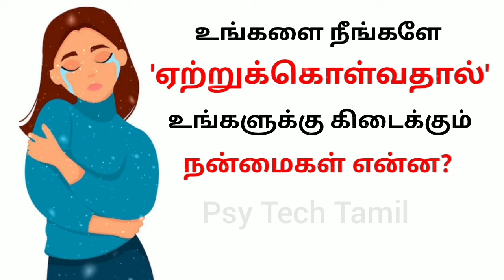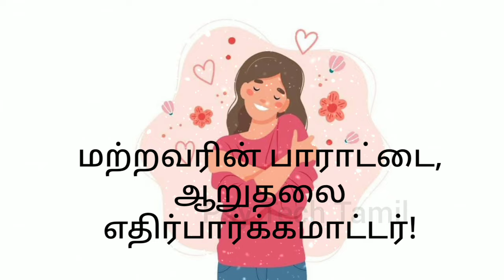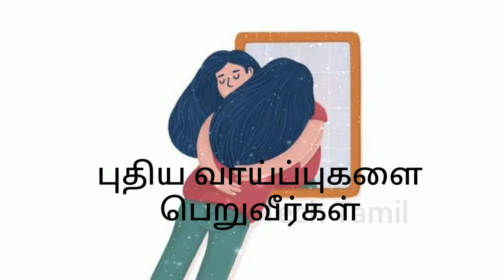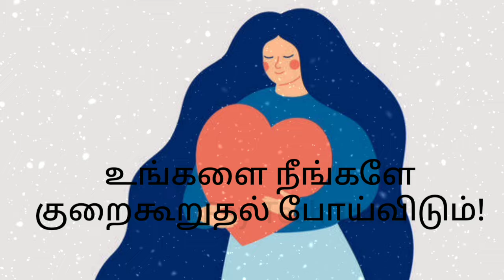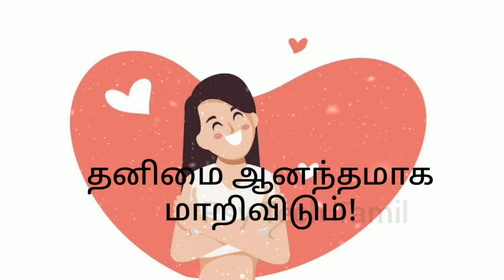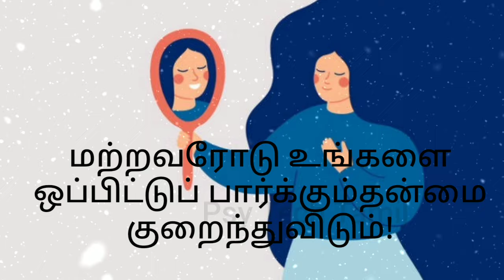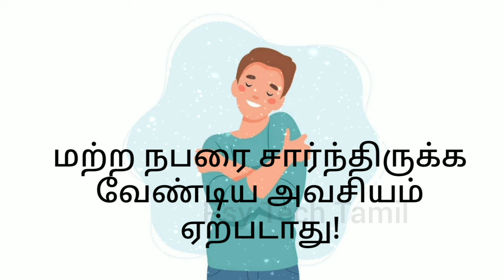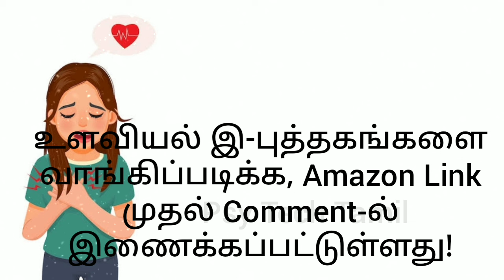Self-Acceptance -ன் 8 பயன்கள் psytechtamil @psytechtamil love Self Love Tamil | Introvert Tamil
*உளவியல் இ-புத்தகங்கள்:*

 இந்த இ-புத்தகம், 30 வகையான உளவியல் மூச்சுப் பயிற்சிகளை பற்றியும், அவற்றை பயிற்சி செய்யும் முறைகளையும் விளக்குகிறது

வாங்கிப்பயன் பெறுங்கள்!

(3) PSYCHOLOGICAL TECHNIQUES BOOK in Tamil- உளவியல் நுட்பங்கள்:
வாங்கிப்பயன் பெறுங்கள்!